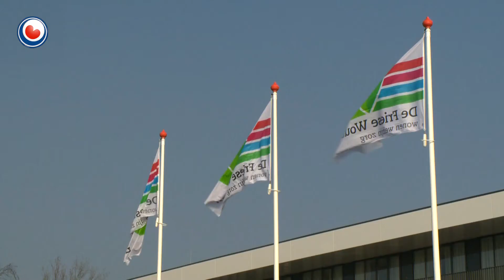Berchhiem krijt besite fan minister Blok fan Wenjen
It is noch ûnwis oft it nije soarchtehûs Berchhiem yn Burgum de kommende jierren finansjeel rendabel wurde kin. Dat die moandeitemiddei bliken by de besite fan minister Blok fan Wenjen, oan de yn desimber iepene soarchynstelling. Blok wie dêr om te praten oer de soarch en it wenjen yn de takomst.

Dy saken binne bot yn beweging omdat der hieltyd minder regele wurde troch de sintrale oerheid.